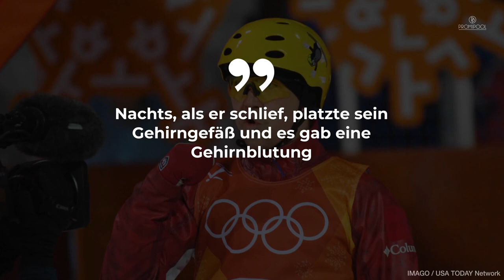Ski-Weltmeister Pavel Krotov (†30) stirbt überraschend • PROMIPOOL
Traurige Meldung aus der Welt des Sports: Pavel Krotov ist tot. Der russische Ski-Freestyler starb überraschend im Alter von nur 30 Jahren.